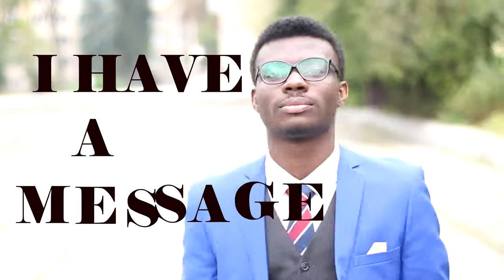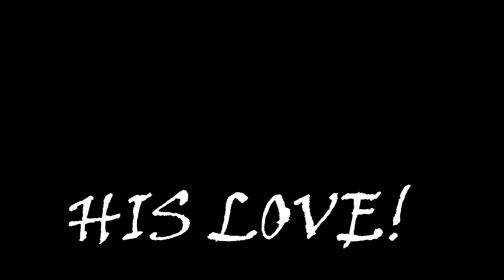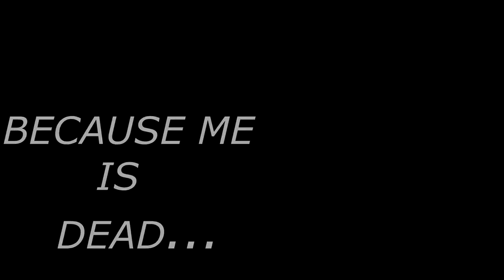an ancounter with Love (Abidogun K.M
Until you have an encounter with the entity called Love, you might as well keep on dreaming without making an eternal impact!